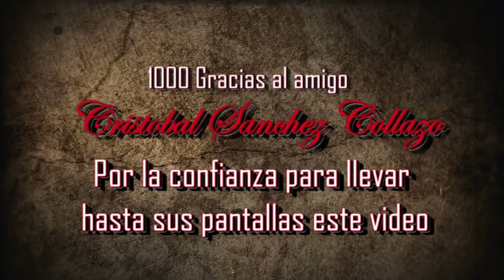2da Parte Cumpleaños del Sr. Ángel Sanchez, San Rafael Carretera, Cd Del Maiz, SLP